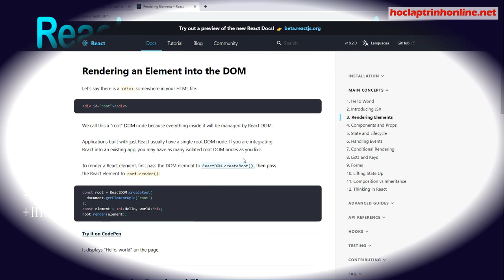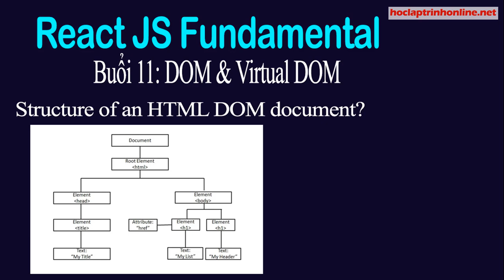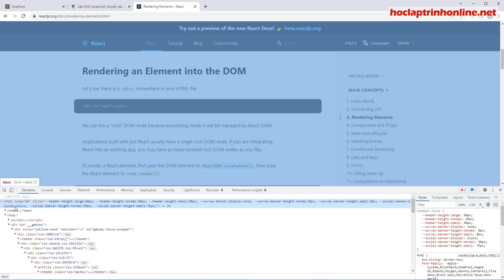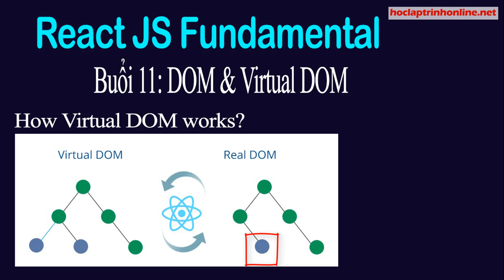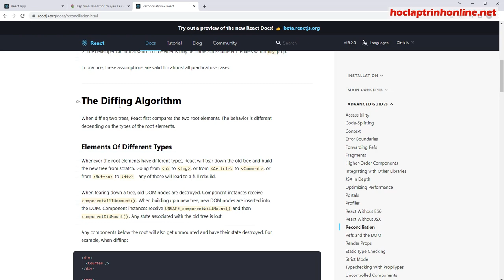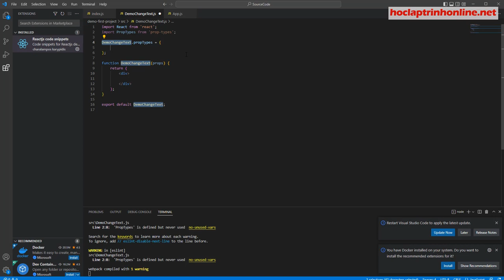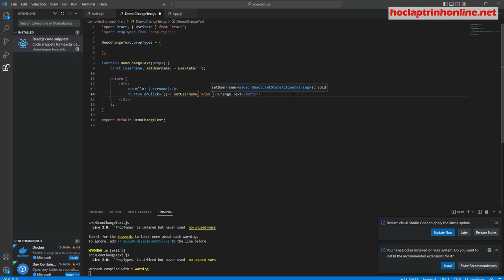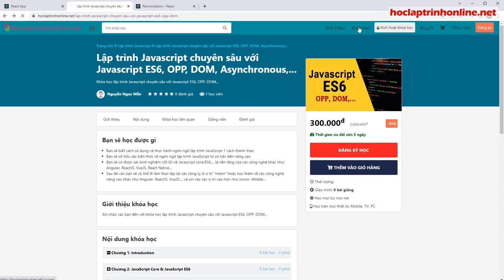Lập trình front-end với ReactJS Cơ Bản - Buổi 11 - DOM vs Virtual DOM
Khóa học lập trình front-end với ReactJS Cơ Bản  - Buổi 11 - DOM vs Virtual DOM